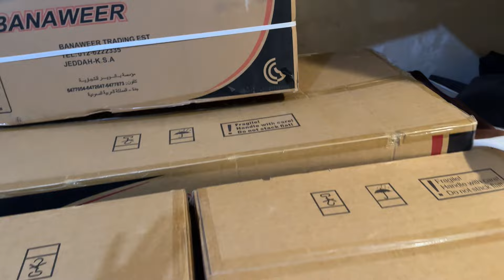Saudi To Canada 🇨🇦 visa Process family Driver🇸🇦No money 💰 After Arrived 🤬?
Family driver visa Saudi Arabia to Canada 🇨🇦 process Saiqkhas Canada visa
Jeddah Riyadh driver